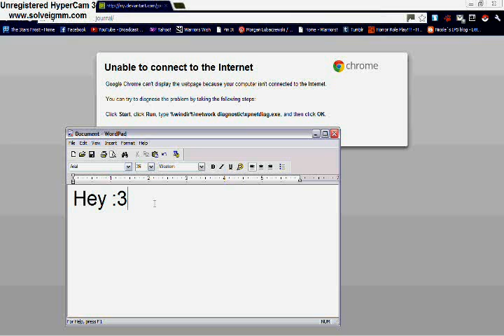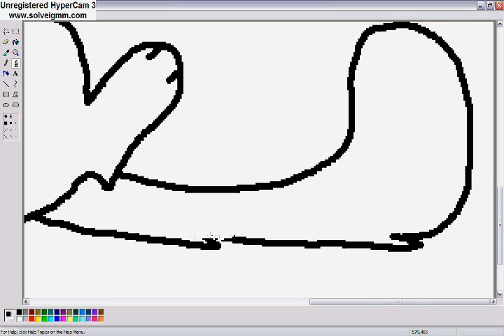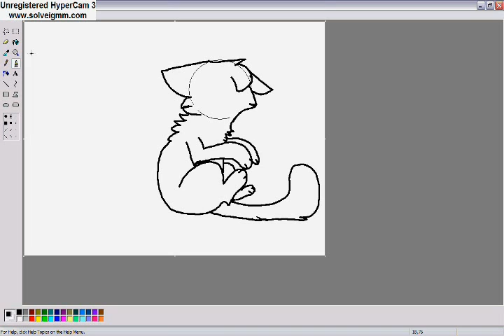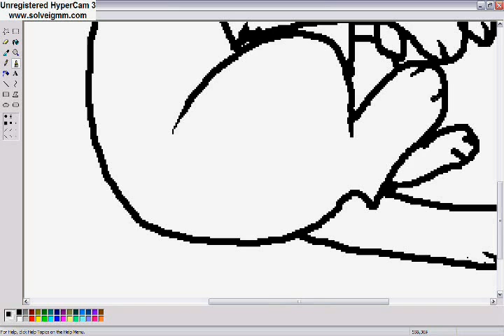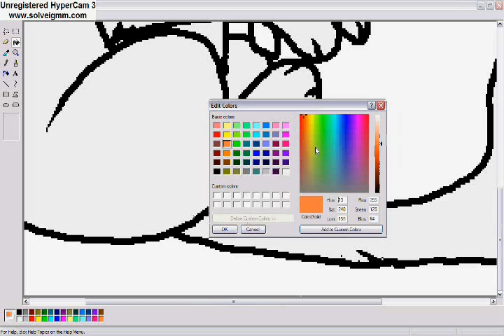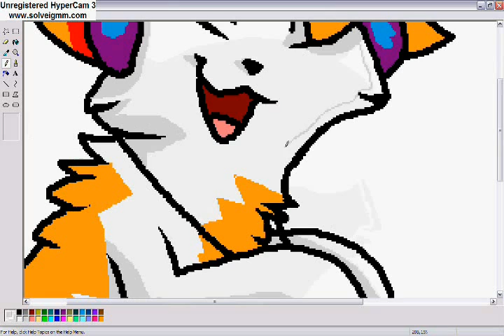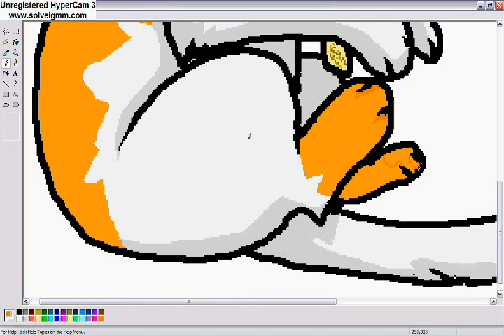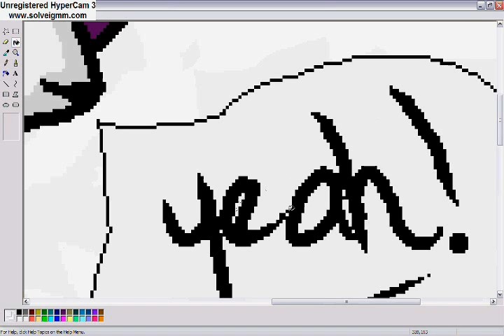Ambur -SPEEDPAINT- 5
for werlop

Drawn in Paint
Edited on iaza(.)com (transparency)

 DO NOT STEAL, RECOLOR, OR ETC.

I do point commissions

SONGS-
Gavin DeGraw- Not Over You
Flyleaf- I'm So Sick
How to Train Your Dragon- The Downed Dragon